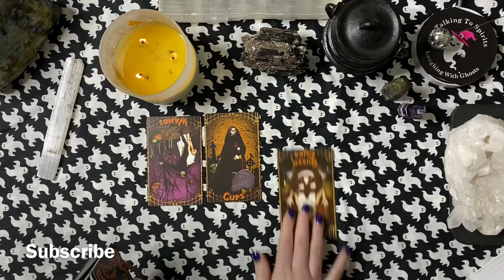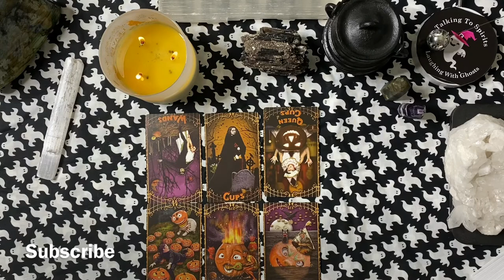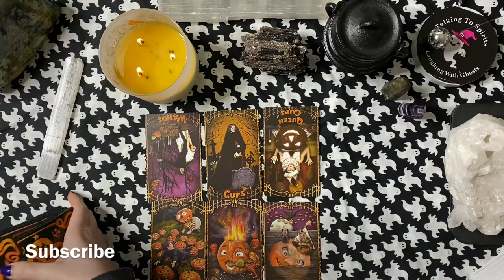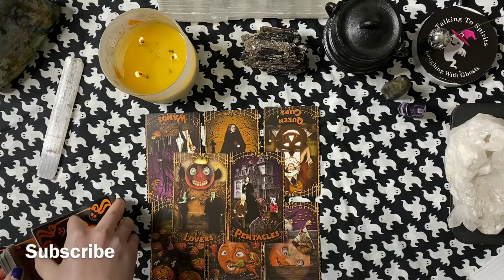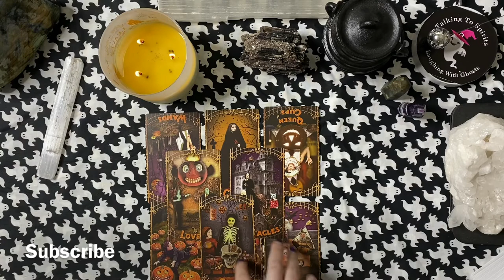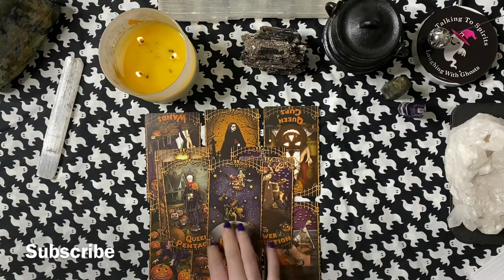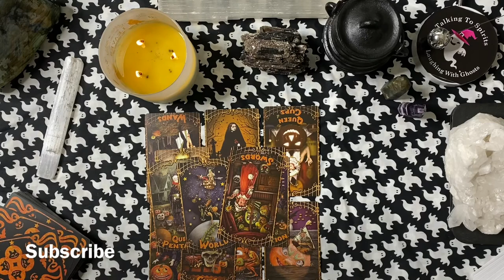Leo People Are Being Mean To You | October Tarot Reading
Today's video is for Leo! What is coming in October 2019 for you?

I am a psychic medium and intuitive card reader. I do daily, weekly, and monthly General Tarot and Oracle Card Readings. I do readings for all 12 zodiac signs. Check your sun moon rising!

NO NEGATIVE OR DRAMA ALLOWED ON THIS CHANNEL!